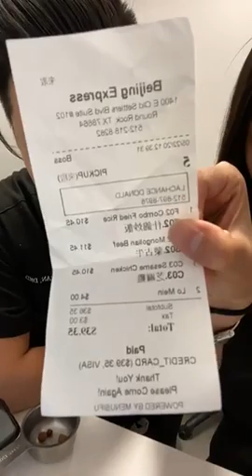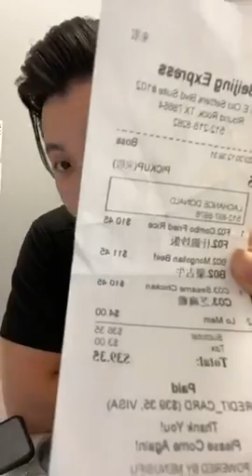Food Friday - Beijing Express